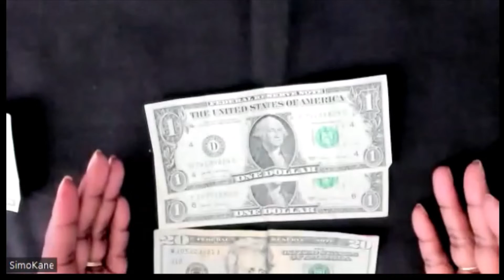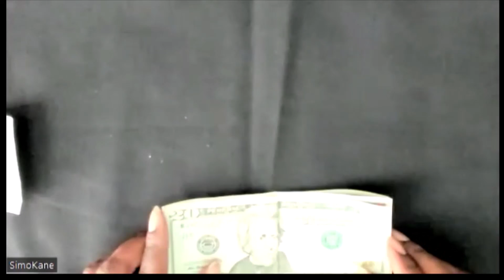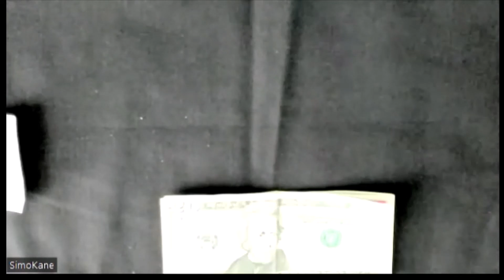Money Friend or Enemy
Are you friends or enemy with money? It is so important that you know. You may have never asked yourself that question but you may want to ask it now...It could be one reason why it doesn't come around or stay with you for any significant amount of time.